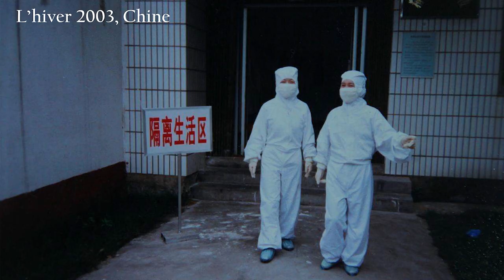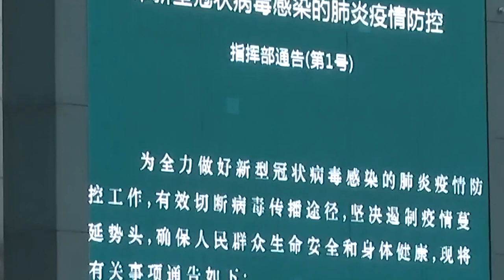Décryptage：une médecin héroïne Li Lanjuan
On poursuit avec le portrait de Li Lanjuan, une femme que l’on a pu souvent voir dans les reportages durant l’épidémie. Qui est Li Lanjuan? Pourquoi est-elle surnommée en Chine « L'épine dorsale de la nation» ? Éléments de réponse en images. StudioDeChloe#